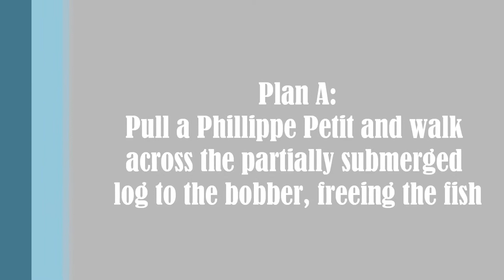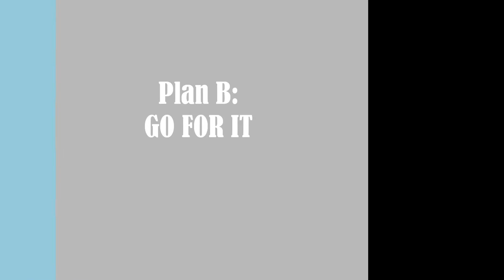Fish RESCUE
A daring rescue mission by a duo of intrepid, incredible, and EXTREMELY idiotic fishermen...